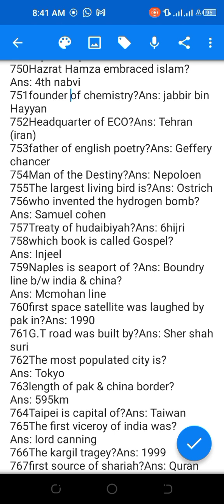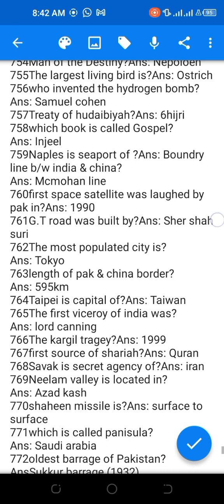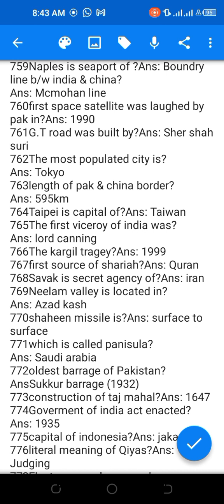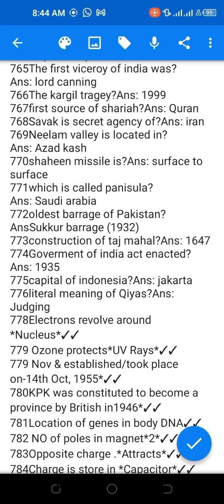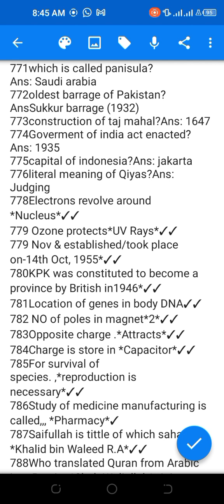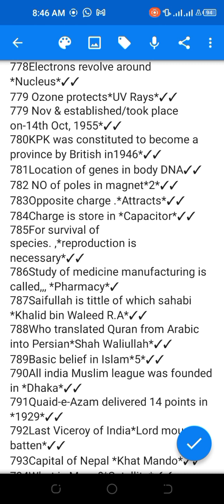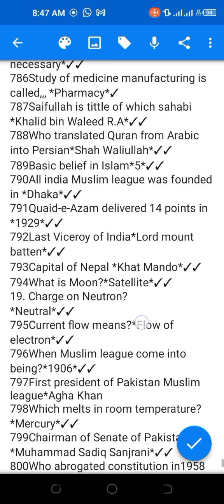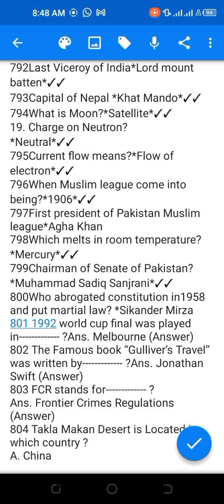Pma 152, GDP all Types of Test Preparation General Knowledge MCQS